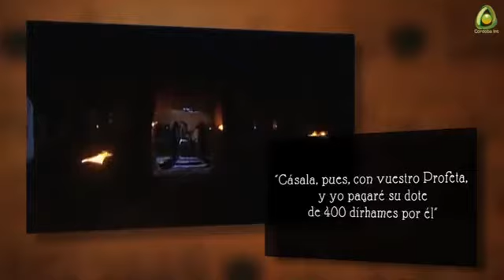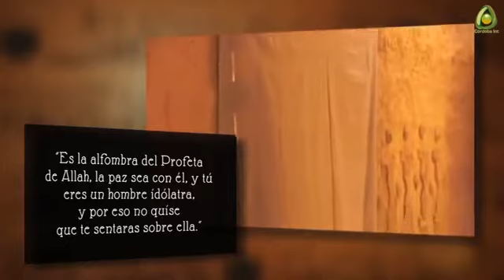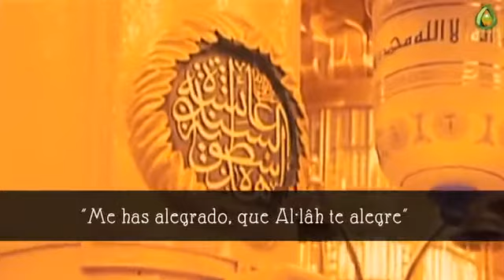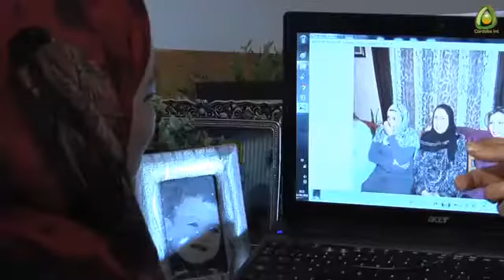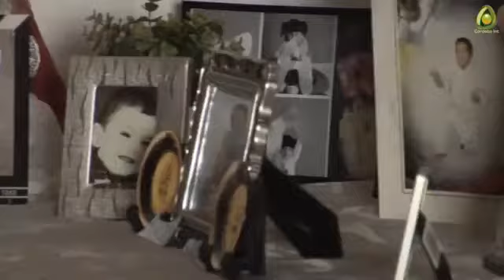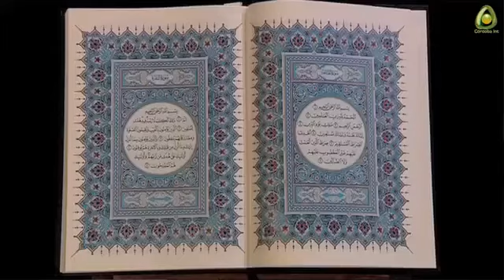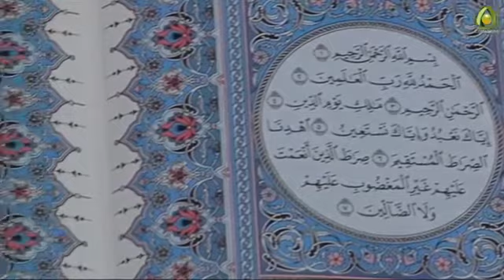La cuna del Islam Umm Habiba Ep 3 Trim